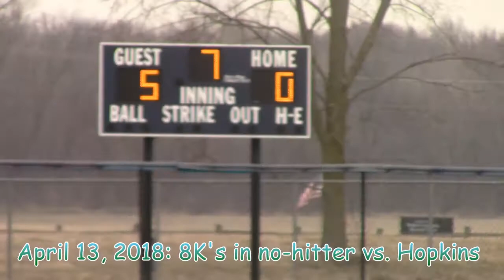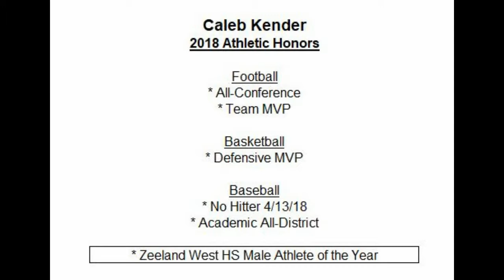Caleb Kender senior baseball highlights Zeeland West MI Class of 2018